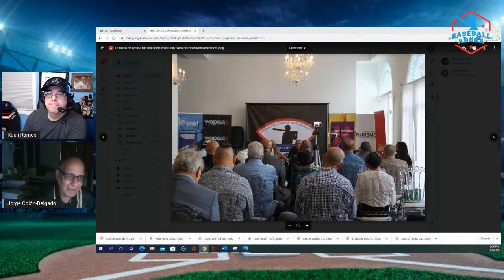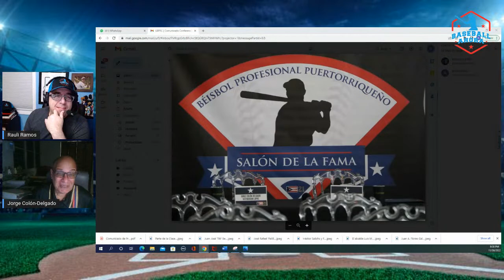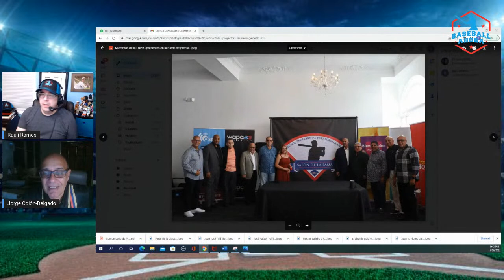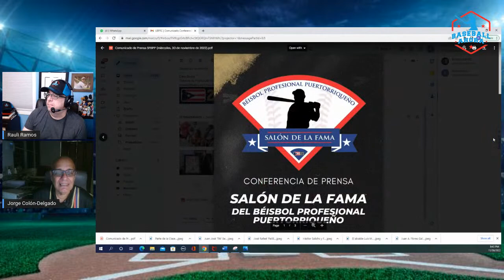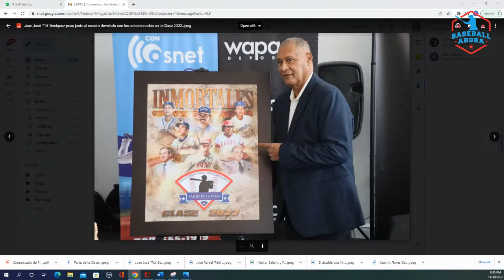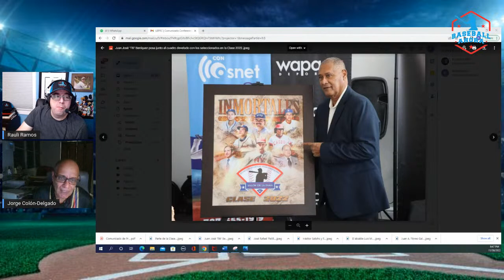Cheo Cruz, Juan Beniquez, Mako Oliveras y Palillo Santiago en nueva edicion del Salon de la Fama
Programa especial sobre los nuevos miembros al Salon de la Fama del beisbol profesional de Puerto Rico